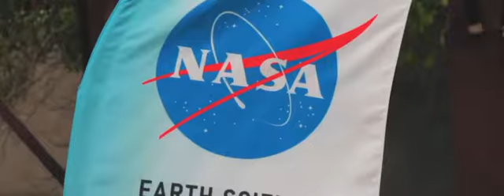Understanding Risk 2022, Florianópolis, Brazil - Promo